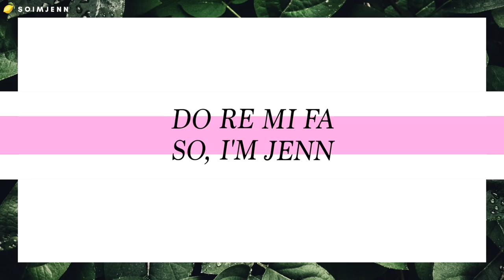*OMGGGG* did I beat a Malaysian ex-national badminton player? || WeekendsWithJenn S2 EP.5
I love this sport and have been playing since I was a kid, I thought I was pretty good. Then I played against an EX-National Player…. All jokes aside, I had a lot of fun shooting this episode, getting to do something I love. Who else is a badminton fan? 🙋

What to do/try next weekend? Help us decide on our next adventure! ❤️